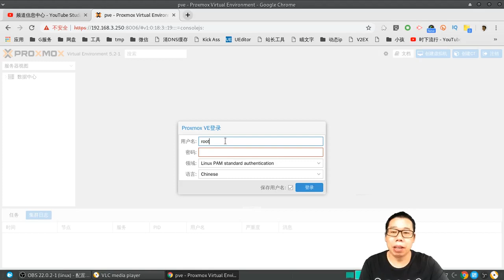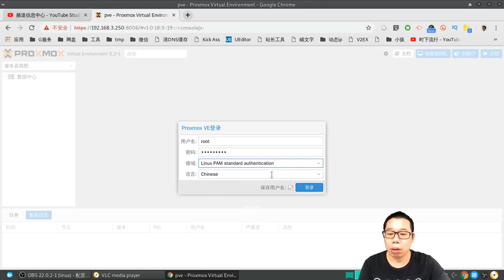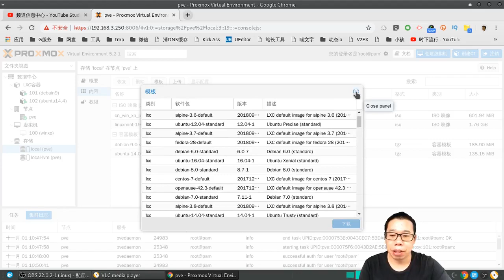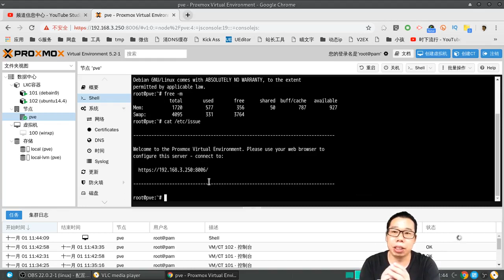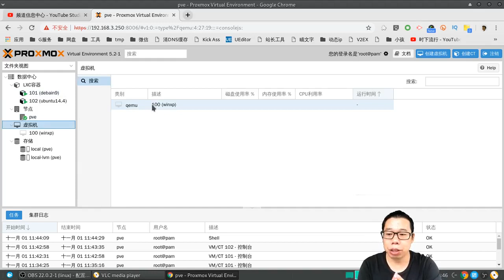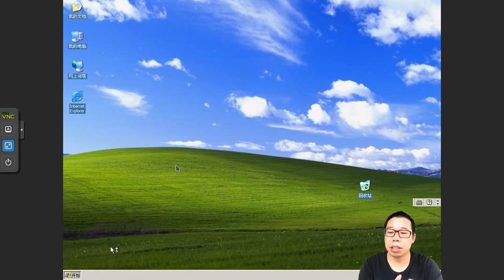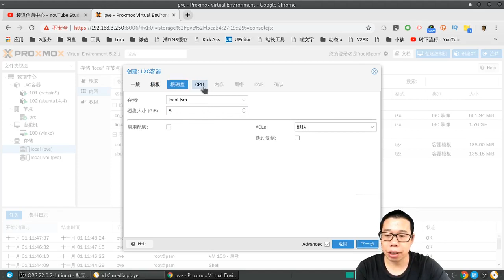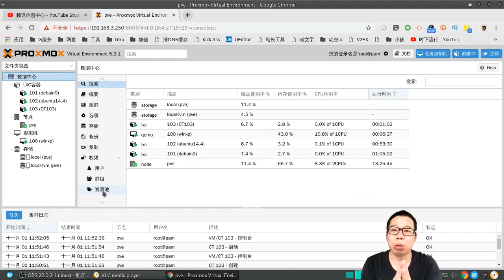#039 proxmox配置界面讲解、演示如何上传iso、创建虚拟机和CT容器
详细讲解proxmox配置界面、演示如何上传iso、创建虚拟机和CT容器